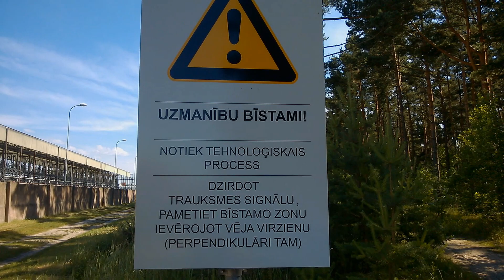KAS IR PLUDMALE?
BEIDZOT! Beidzot, laikapstākļi lutina un var darīt jau sen iecerēto! Priecīgu skatīšanos!
Atgādinām, ka esam izveidojuši jaunu YT kanālu, kur būs video angļu valodā, ceram uz jūsu atbalstu!

FunFaceTV ir youtube.com izklaidējošais kanāls/zīmols, zem kā tiek publicēti visāda veida videoklipi, pārsvarā ar humoristisku saturu - humoristiski videoklipi ar scenāriju, mūzikas videoklipi, let's play videoklipi, let's game review videoklipi, nereaalais VS bgcentrs videoklipi.
FunFaceTV tika izveidots 2011.gada aprīlī. Tā dibinātāji ir Kaspars Ozoliņš un Norberts Zaharevičs.